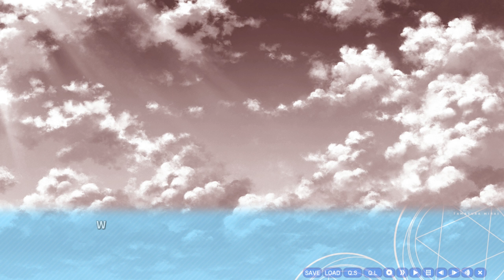Tamayura Mirai | Visual Novel Episode 5 | Story Gameplay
Eine wunderschöne Visual Novel ist dieses Game aus Japan . Für alle die nicht wissen was dies ist – es ist eine Art Anime , Manga und Click Adventure in eine wunderschöne und meist emotionale Gaming Geschichte gegossen. In diesem Japanischen Fantasy Meisterwerk , welches viele Awards gewonnen hat , geht es um Menschen , Spirits , typische japanische Götter , Dämonen und Magie des Games . Ja – auch eine Sukkubus ist am Start 😉. Das ganze spielt im schönen Japan im Sommer – im Midsommer . Ein animiertes Buch zum lesen und zuhören. Leider nur auf Englisch oder Japanisch .

TamayuraMirai Review , Story , HowTo , Full Playthrough Walkthrough Let's play on PC  in 1440p 60fps HD in Deutsch / German - Englisch / English . Für Gamergirl und Gamer 😉.

Viel Spaß bei diesem RAW / Uncut Video.

Euer Exocron